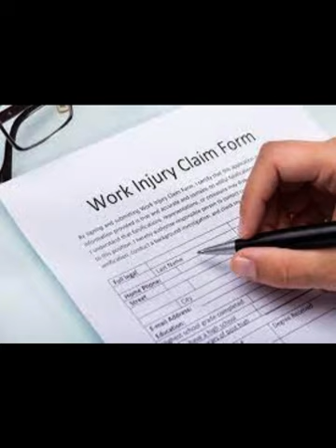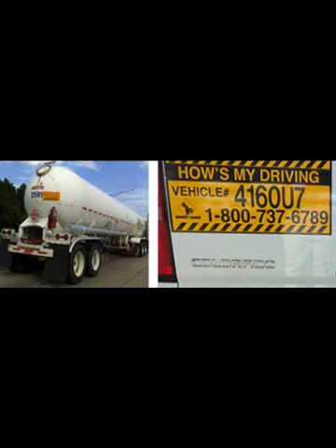KSJO's Dirty Friday, Vol. 15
1. Ladies Man   0:00
2. Missing Luggage   2:57
3. Estate Dispute   7:09
4. Beanie Babies   11:16
5. Workman's Comp Claim   17:00
6. Soil Sample   21:26
7. Dicking With the Vice President   25:19
8. BMW Recall   33:39
9. Shooting Blanks   37:04
10. Exotic Erotic Ball   41:07
11. How's My Driving?   42:15